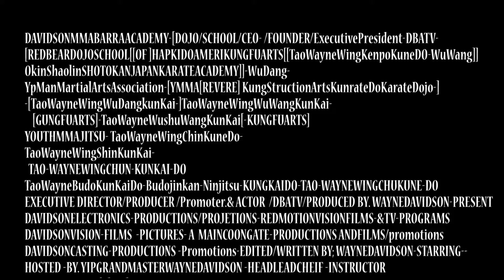Davidson MMA Barra AcademyS2E16(2017)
[YpManMartialArtsAssociation]-[YMMA]REVERE]AmeriNinjiaKungfuAcademyArts
[JINJUNFANGUNGFUKUNKINSTITUTE][KUNGFUARTS]KungStructionArts-
HapkidoAmeriKungFUArtsTaoWayneWingKenpoKuneDoWuWang
]KunrateDOKarateDOJO-TaoWayneWingWuDangKunKai-
YOUTHMMAJITSU-TaoWayneWingShun-
TaoWayneWingWuWangkunKAI-GUNGFUARTS-
TaoWayneWushuWangKunKai-KUNGFUARTS-
TaoWayneWingChinKuneDO-TaoWayneWingShinKunKai-
[DAVIDSONMMABARRAACADEMY/DOJO/SCHOOL-CEO-FOUNDER-ExecutivePresident-EXECUTIVEDIRECTOR/PRODUCER/PROMOTER-DBATV-
[REDBEARDOJOSCHOOL]- HAPKIDO-AMERIKUNGFUARTS-WRESTLING-
AMERICANSHAOLINKUNGFUARTSTEMPLE-INSTITUTE-BODYBUIDINGARTS-
TAO-WAYNEWINGCHUKUNE-DO-MMAFLEXFITNESSARTS-
TAOWAYNEWINGCHUNKUNEDO-KUNKAI-DO-WAYNEWINGCHUNKUNKAIDO-
TAOWAYNEBUDOKUNKAIDO-BUDOJINKAN-NINJITSU-KUNGKAIDO
         TAO-ZENMARTIALARTS-KUNGFUARTS-KUNGSTRUCTION
SHOTOKAN-JAPANKARATE-DO ACADEMY-
[TAOWAYNEHAPKIDOKUNEDO-TAOWAYNEHAPKIDOKUNKAI-]
EXECUTIVEDIRECTOR/PRODUCER-BY. WAYNEDAVIDSON-HOSED BY. YIPGRANDMASTERWAYNEDAVIDSON-
-HEADLEADCHEIF-INSTRUCTOR
[[NINJITSUKUNGFUARTS]]
KURATEARTS[KUMITEARTS-TRANING][-KUNGFUARTS
INSTRUCTOR—DBAJITSU-HAPKIDO-AMERIKUNGFUARTS-
SENIOR 10TH DAN DEGREE REDBELT-YIPMANGRANDMASTERWAYNEDAVIDSON-
[TAOWAYNEMUAYTHAIKUNEDO-VOL#3[WAYNEMUAYTHAIKUNKAIKICKBOXING--
[TAOWAYNEMUAYTHAIKUNEDO-VOL#2-[WAYNEMUAYTHAIKUNKAIKICKBOXING--
[TAOWAYNEMUAYTHAIKUNEDO-VOL#1[WAYNEMUAYTHAIKUNKAIKICKBOXING--
[TAOWAYNEMUAYTHAIKUNEDO-VOL#3[WAYNEMUAYTHAIKUNKAIBOXING-
[TAOWAYNEMUAYTHAIKUNEDO-VOL#2[WAYNEMUAYTHAIKUNKAIBOXING-
[TAOWAYNEMUAYTHAIKUNEDO-VOL#1[WAYNEMUAYTHAIKUNKAIBOXING-
[[[MUAYTHAIKUNGFUARTS] -KUNGKUNKAIJIARTS-KURKUNKAIRATEDO-
TaoWayneWingCha-[[ TaoWayneWuDangMuNinjinKunkai-
[ShinkurkunkaijI-SHINKURKUNKAIJIDOARTS-]
[[KUNKAIJIKAIDO[[NINJINKANKUNGFUARTS[[[TAOWAYNEWUSHUWUDANGKUNKAIJI]]-[[NINKUNGFUARTS]][TAOWAYNEWINGCHUN]]-]TAOWAYNEWINGVINGTSUN[]ZENTAICHIARTS]SYSTEM-
kenDOKunKAITaichiArts-AmericanKungFukjitsuAmeriKungfuGUNGFU-BudoKai-Kurate-
karatE[TAOZENLIGHTSAVERTAICHISWORDTRANING]-TAOWAYNENINKUNKUNKAIJI-
]TAOWAYNEQIGUNG/QIGONG]-KUNKAIJI [TAOWAYNEKUNGKUNKUNKAIJIDO]-
TAOEliteMMA FITKungFUTAOKumiteArtsTraining-KurateArts-karateArts-YIPMANMMAFLEX&FITNESS-KUNGFUARTS/KURATEARTS/ KUMITEARTS/DBAJITSU/
SIFUMASTERWAYNEDAVIDSON-IPMANMASTERJITSUARTS-KUNGFUCONTIUES-
[THE ART OF WAYNE KUNE DO] KURATE DOARTS]IPMASTERKUNGFUARTS/BOXING
IPMANCONVERTED-[JINJUNFANGUNGFUKUNK-][TAOWAYNEKUNEDO-TAOWAYNEJEETKUNEDO]-[KUNGFUARTS]
[JINJUNFANGUNGFU-TAOJEETKUNEDO[KUNGFUARTS]
[TAOWAYNEHAPIKIDOKUNKAIJI-KENDOJI-
[JINJUNFUNSHINJI-KUNGKUNKAIJIArts-
[REDDRAGONWHITETIGERCLAWMANTIS[KUNGFUARTS]
[BLACKBEARCLAWMANTIS[KUNGFUARTS]
[FunSHINkunKAINinJi-][NINJITSUARTS[JAPKarateARTS]TaoWayneWingShinKaiJi]
[IPWayneTaeKwonDO-AmeriOkinawaKuratekunkaiDO]kurate-Kungfu]
BUDO REDBELTJITSUARTS-TaoWayneZenTaijKickboxing-jitsu-
ZenNinjitsuArts-TaijiitsuARTS-
TAOWAYNEKUNGFUSTYLEARTS]-[JINJUNGUNGFU-;JEETKUNEDOARTS]
GOLDENREDDRAGONTIGERSFURYFISTS-KungFU-]REDBELTJITSU
[IPMASTERWAYNESANSHOUMUAYTHAIWINGCHU[Kungfu][ZenThaiChiArTS
[GOLDENWHITETIGERSCRANEFURYFLYINGMANIS[KUNFU]
[REDDRAGONFURYFIST[KungFU}WHITETIGERCRANEMANTIS{KUNGFU}
[IPWAYNEZENJUNJINWINGCHAKAIJINKAN[REDBELTJITSU}-
[IPTAIJIJITSU]BUDOKUNKAI]KURBRURAKAIMANTIS]KUNGFU]
 [-ShadowDrunkenGrassHopperFliesMantisFuryFist -[KungFu]
 [ -ShadowDrunkenGoldenMonkyFliesMantisFuryFist- [Kungfu]
  DrunkenRedDragonFlyFuryFist-ShadowGoldenMonkeyFuryFist-[KungFu]
WhiteKraneSnakeMonkeyEagleKlawFuryFist- MASTERAmeriShaonlinkungfu-GRAPPLINGARTS-TAOWAYNEDRAGONIRONKLAWFIST-KUNGFU-MuayThai-BOXINGNINJINKUNKAIKUNEDONINJINKANJITSU-ShadowThaiKickBox-TAEKICKBoxinG-THAITAEKWONDOJINKAN-KUNGFU-THAITAEKUNEDO-THAITAEBOKUNGFU-IPMMAFLEXFITNESSQIGUNGFU-THAITAEBUDOKAIJINKAN-TIGERFISTKLAWKUNGFUGUNGFU-JEETKUNEDO-[KungFu]
 PrayamaintisMonkeyfist ElephentThaiklawFist-Thaijinfanjunkaikan-kunedo-kungfu-
  THAITAEBOKUNGFU -TAOKENDOJINFANKANKUNEDOJINKAN-IPNINJITSUARTS-
[KungFuQUEST]-MMA KUNGFU-BODYBUIDING-FITNESS-KUNGFUGUNGFUJINKAN
TEACHINGTRAINING.-IN-ARTS-TAOWAYNEZENTAIJIKICKBOXING-IPWUSHUMASTER-WAYNEWINGCHUN-WINGCHAN-KUNEDO-THAIREDBELTJISUJINKANKAI-SHADOWTHAIMITEYMANSANSHOUKICKBOXING-
AMERIOKINAWA KURATE-KARATE DO -KUNG FU-GUNGFU-DBAJITSU-AMCGYMS
DavidsonMMA Barra Academy-TV DOJO ARTS-COMBATIVEJITSUARTS
AMERICAN KUNG FU KUNE DO KURATE DO DOJO-JUDO-KUMITEARTS-
BUDOJINKAN-KURBURAKUNKAI-JITSU-KURBRUAKAI-KURATEDO
TAOWAYNEZENKURATEKUNGFU-JITSUARTS winhgChun-vingTSUN
WayneMMABarraAcademy -JUNFANGUNGFU- KUNGFUThai-GUNGFU
UNIEXPANDED-MULTI-MIXED MARTIAL ARTS WRESTLINGJITSUARTS
WAYNEREDDRAGONFISTKLAWKUNGFU-GUNGFU
WAYNEBLACKDRAGONBEARKLAWFIST-KUNGFU-GUNGFU
AMERI KUNG FU KUNE DO-ZEN TAICHI JITSUARTS
WAYNETIGERKLAWFISTKUNGFUGUNGFU-AMERIOKINJINKAN-MUAYTHAIKUNGFU
MAINKUNMUN-JUNKANKUNKAI-KUNGFU-GUNGFU BARRA
DAVIDSONMMABARRAACADEMY-KUNGFU-MuayThaiBoxingKICKBOXINGFlexFit
SHINMUNKAINKAIKANKUNJINKAN-KURATE-DO
-TAOWAYNEWRESTLINGJITSUBARRAACADEMY-
TAOKUNGFUWRESTLING BARRA ACADEMY-
IPMANMASTERSIFUWAYNEDAVIDSON.COM/BLOGSPOT.COM
DBAJITSU.COM/AMCGYMS-AMERIKICKBOX1.COM